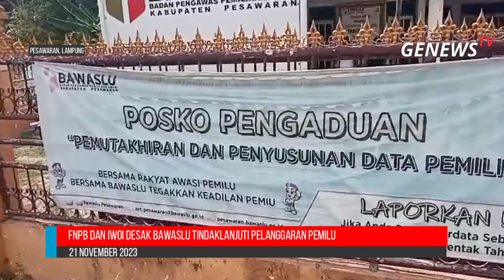Forum Masyarakat Pesawaran Bersatu dan IWOI Desak Bawaslu Tindaklanjuti Pelanggaran Pemilu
Forum masyarakat pesawaran bersatu ( FNPB ) dan organisasi ikatan wartawan online indonesia ( IWOI ), mendatangi kantor bawaslu kabupaten pesawaran, Selasa 21 November 2023,adapun tujuan untuk menindak lanjuti pelanggaran pemilu, yang diduga di laku kan oleh sejumlah ASN (aparat sipil negara), dan Petugas Partai

terkait penyerahan bantuan dari Kementrian Kelautan dan Perikanan Republik indonesia,  kepada kelompok nelayan yang ada di Kecamatan Padang Cermin.